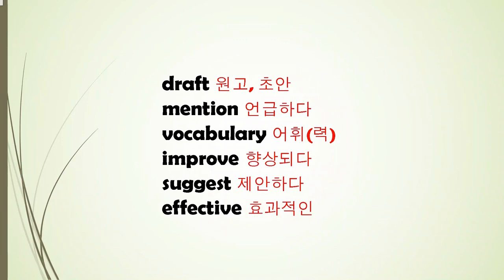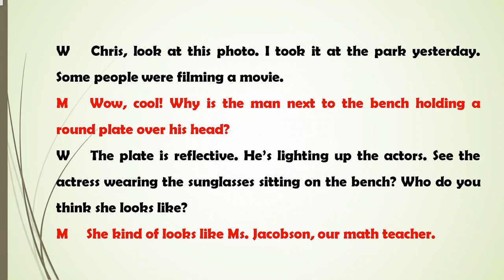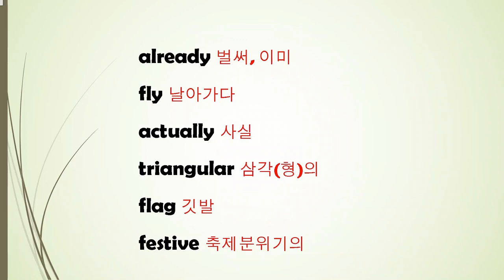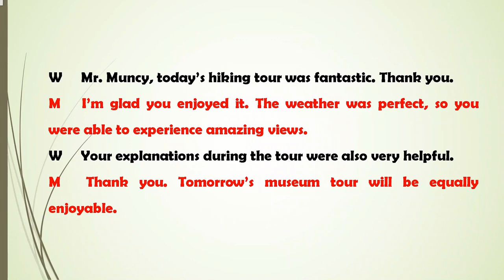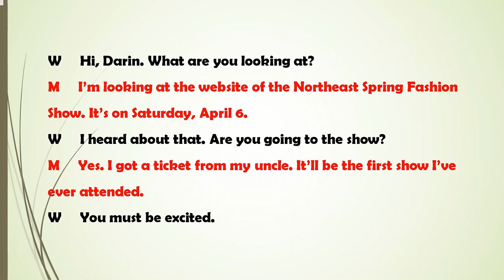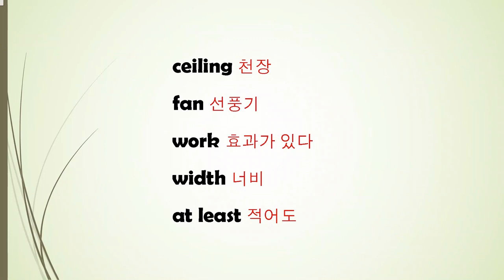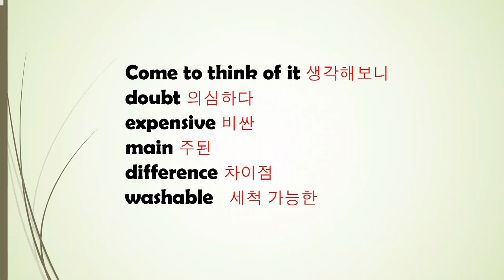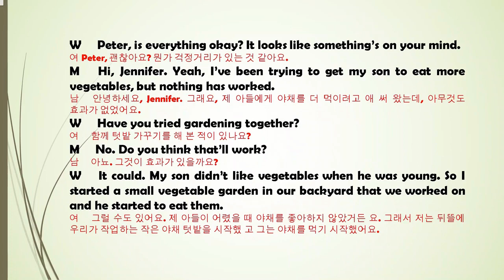매일 10분 영어회화 듣기 연습 141-150회 몰아듣기